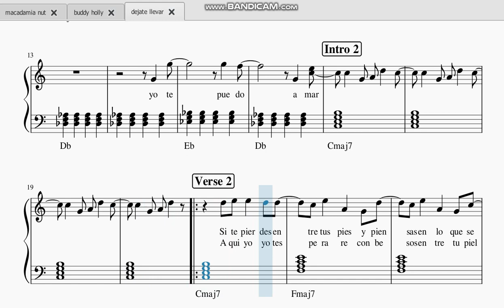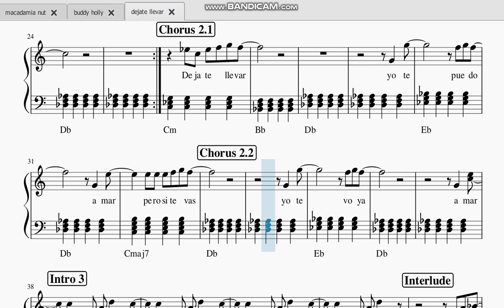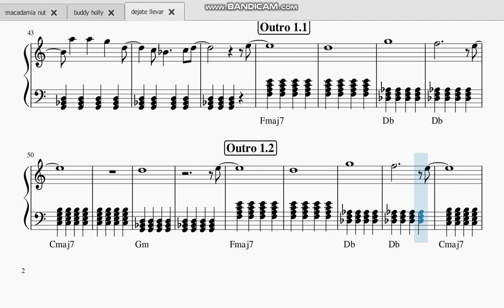The Marias - " Dejate Llevar " Piano Sheet Music